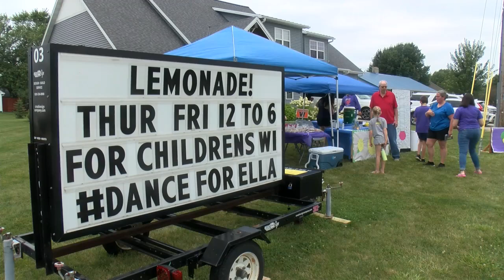Lemonade fundraiser in De Pere